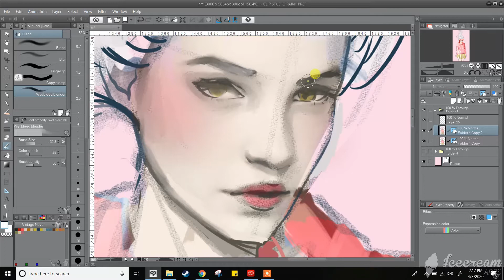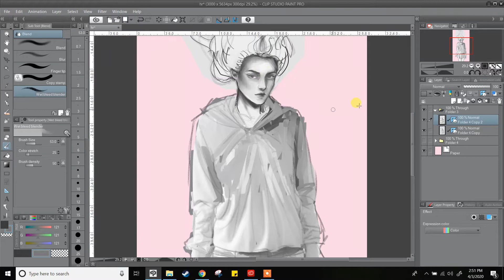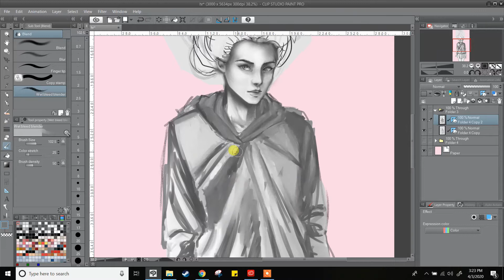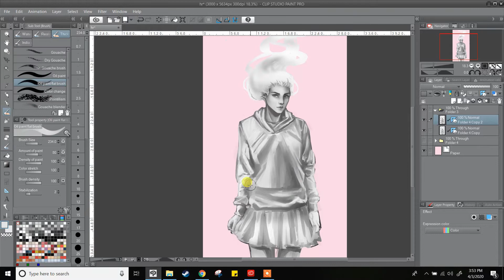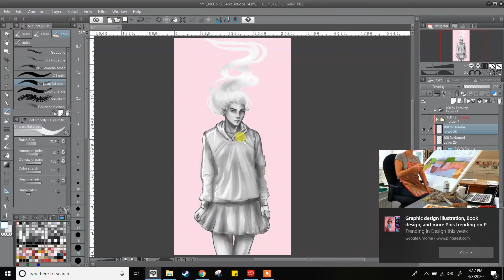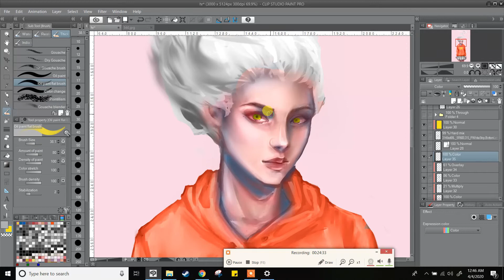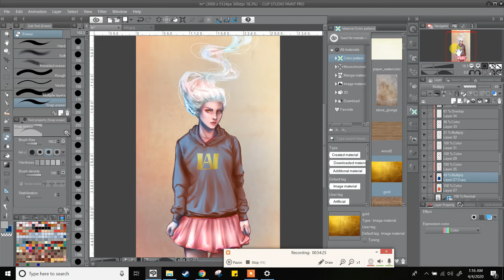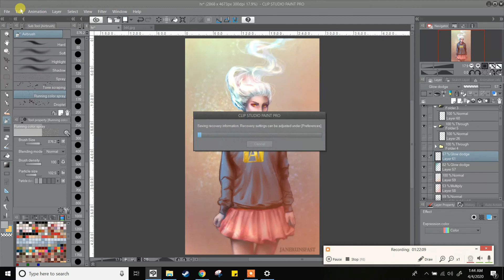Adaliah From Concept to Finish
Adaliah is a BNHA OC created by AngstyClowns.  I could live off of her writing, you can find her awesome BNHA fanfiction on her Tumblr:  angstyclowns.tumblr.com.